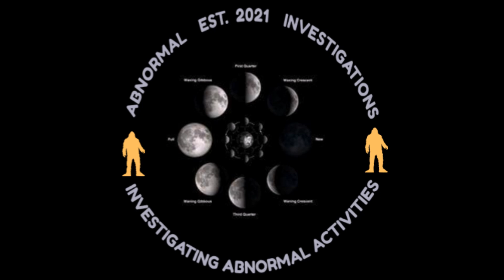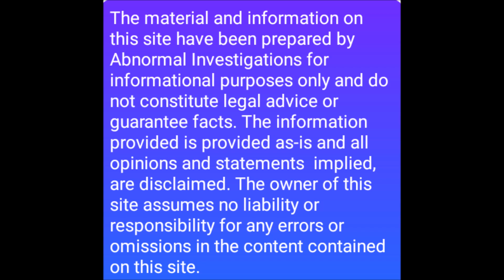Dogman Followed Me All My life! ( Michigan )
couple of good encounters I have and wanted to share with you.